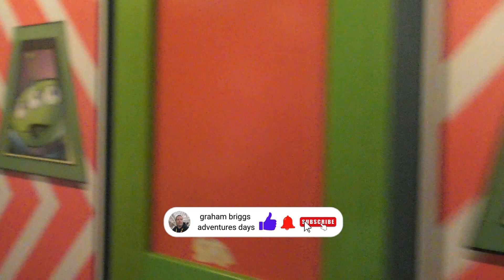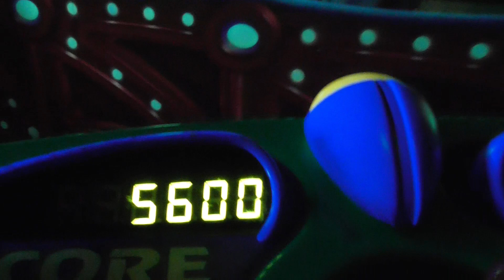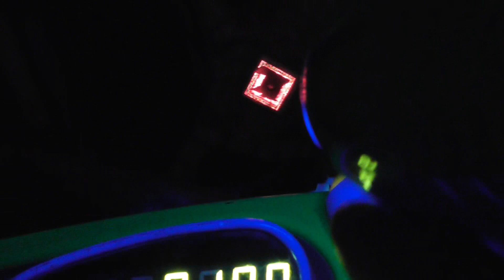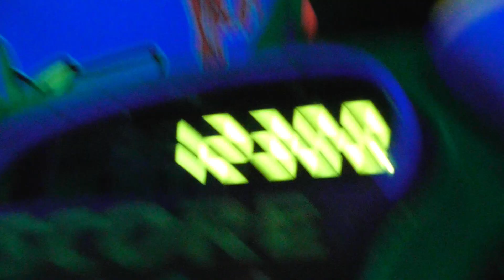buzz lightyear laser blast disneyland pairs 2024